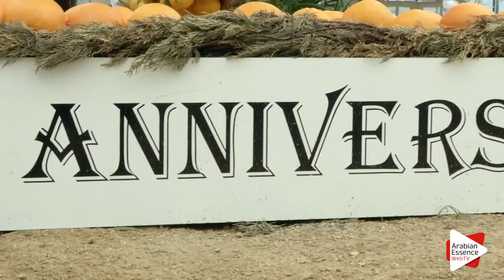Highlights Menton 2016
Mediterranean and Arab Contries Arabian Horse Championship - Menton (F) 4-5 June 2016